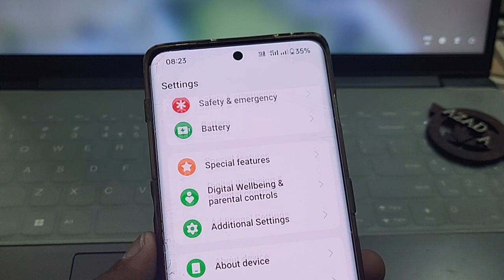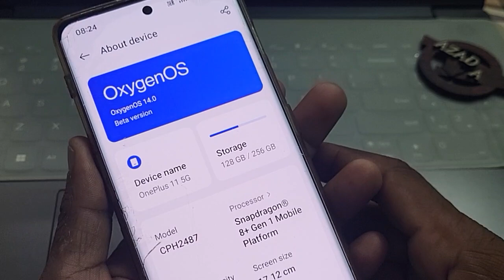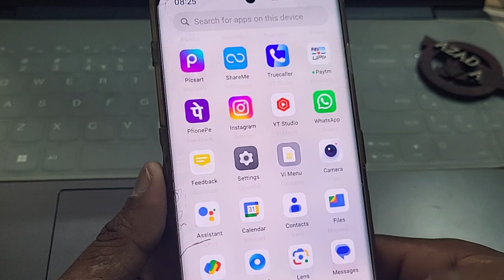Oneplus 11r New Update | oneplus 11r android 14 update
Cover Topic  :-

oneplus 11r new update
oneplus 11r update
oxygenos
oneplus 11r android 14 update
oneplus 11r 14 update
oxygenos 14 stable update
11r update
oneplus 11r oxygenos 14 update
oneplus 11r latest update
oneplus 11r oxygenos 14
oneplus 11r beta update
oxygenos 14 oneplus 11r
oneplus 11r
oneplus 11r new update features
oneplus 11r green line issue

oneplus 11r update
oneplus 11r november update
oneplus 11r
oxygenos 14
11r new update
oneplus 11r software update
oneplus new update
11r update
oneplus 11